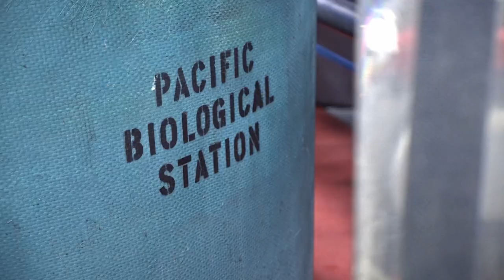Infectious Hematopoietic Necrosis (IHN) – A review of current expert opinion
In the waters of Canada and America’s Pacific Northwest there is a disease threat that can result in catastrophic losses of farmed salmonids.  Infectious hematopoietic necrosis, known as IHN is a natural occurring endemic disease of wild pacific salmonid species in the region.